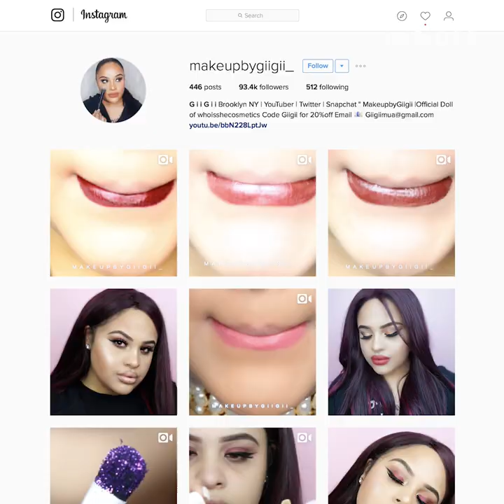This beauty guru is famous for her lip swatches